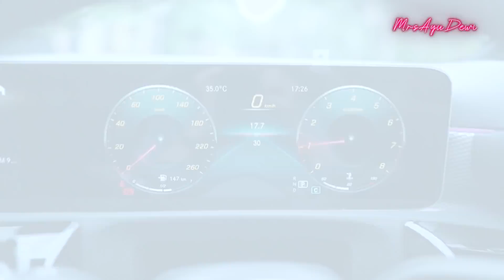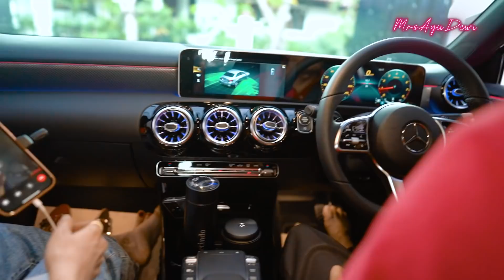IBU , AYU AKAN JAGA BAPAK SEKUAT TENAGA …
Dear Bapak... Ayu sayang banget sama Bapak...